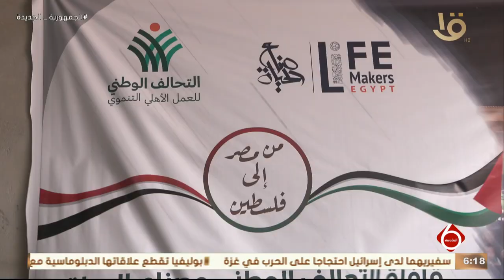د. وليد عتلم عضو التحالف الوطني: هناك ما يزيد عن 500 شاحنة موجودة تنتظر الدخول و1500 متطوع مرابط